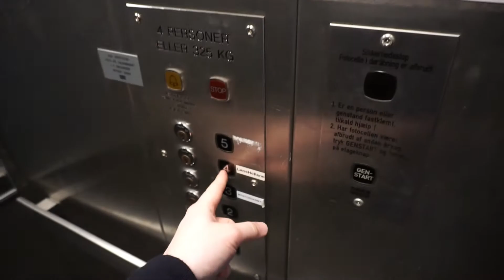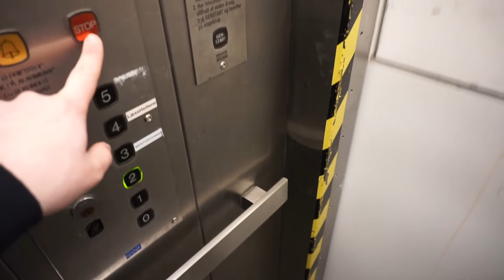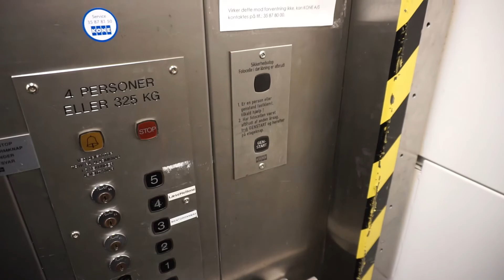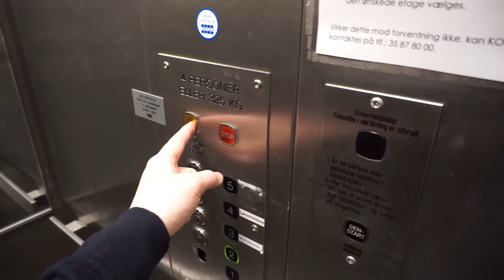1994 KONE roped hydraulic elevator without inner doors @ Nørre Voldgade 21, Copenhagen, Denmark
Information
 • Nørre Voldgade 21, Copenhagen, Denmark
 • KONE
 • Year 1994
 • Serial 13881
 • Roped hydraulic
 • 4 persons or 325 kg
 • 6 stops